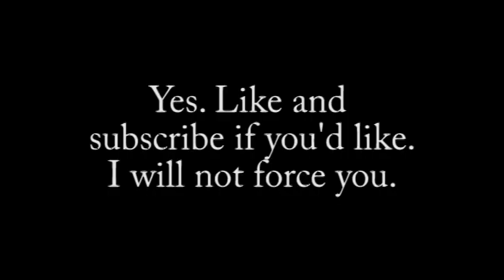Retro Minute Re-Vue: Double Dragon for the NES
In this installment, we take a look at an awesome port of the fair-weathered beat-em-up, Double Dragon for the Nintendo Entertainment System.